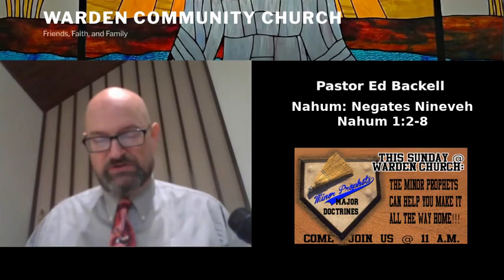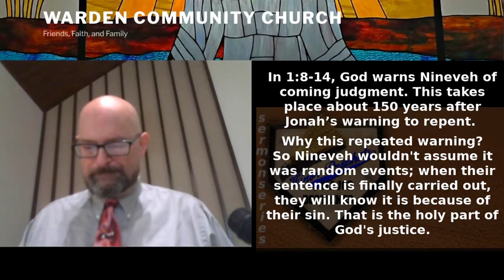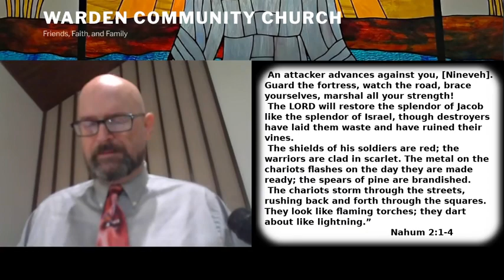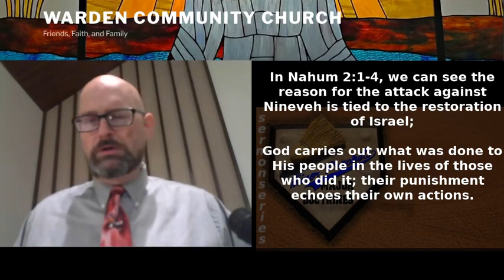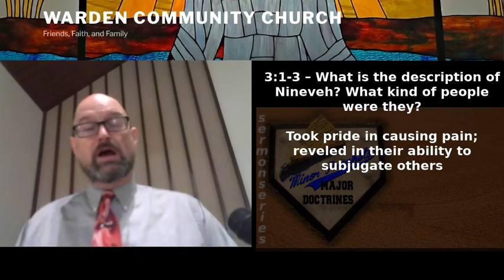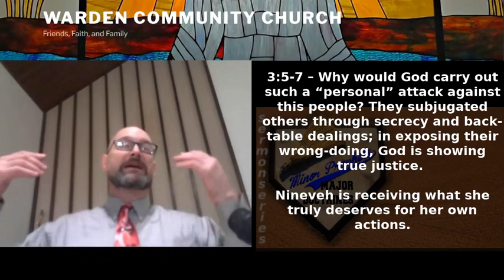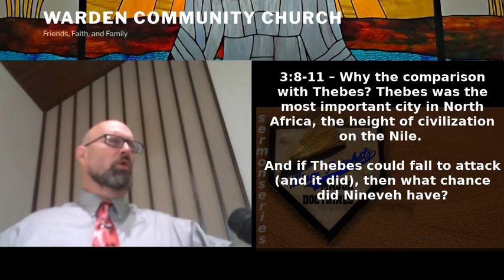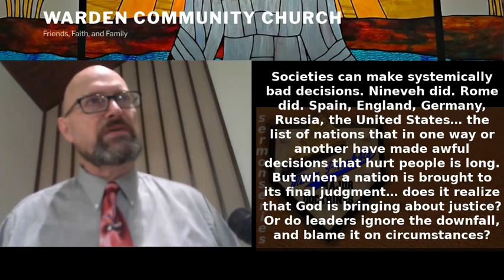Minor Prophets⁄Major Doctrines 07: Nahum: Negates Nineveh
It’s Fair Week - process of judging animals has very specific rules – Bible is OUR set of rules – Nahum tells Nineveh that they’ve broken God’s rules, and they’ll be judged...